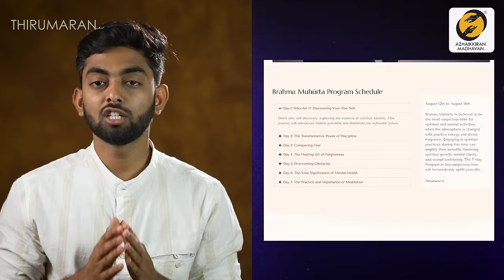என்னைக்காது இப்படி யோசிச்சிருக்கீங்களா? | Have you ever thought like this? | Thirumaran